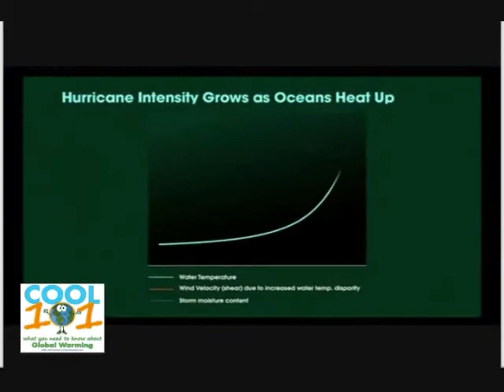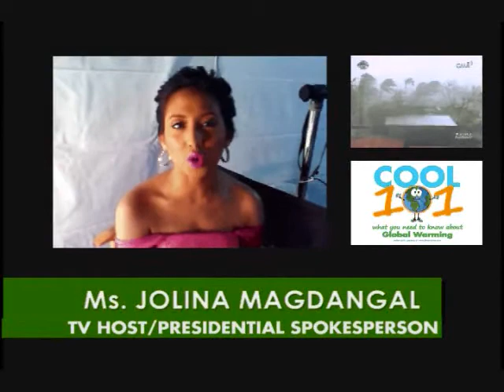COOL101 Spotlight: Climate Change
Find out how some Filipino celebrities and youth representatives from the United States, Japan, Thailand, Romania, India and the Philippines perceive the issue of climate change.

Video credits:

* SIGNOS produced by GMA News and Public Affairs
* An Inconvenient Truth presented by Paramount Classics and Participant Productions

Filipino celebrities
* Mr. Basil Valdez
* Mr. Wyngard Tracy
* Mr. Ogie Alcasid
* Ms. Jolina Magdangal
* Ms. Lani Misalucha

Youth Representatives:
* Ms. Cherry Joy Virata, Philippines
* Ms. Jessica Brown, USA
* Ms. Laura Toporas, Romania
* Ms. Vanviva Bhumibhanit, Thailand
* Mr. Vinodh Kshathriya, India
* Ms. Yasuko Kyo, Japan